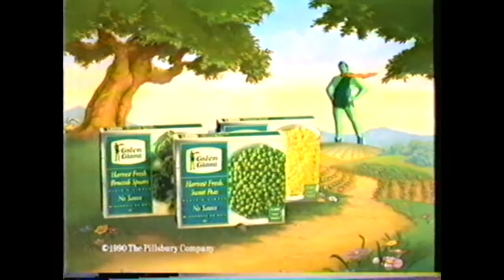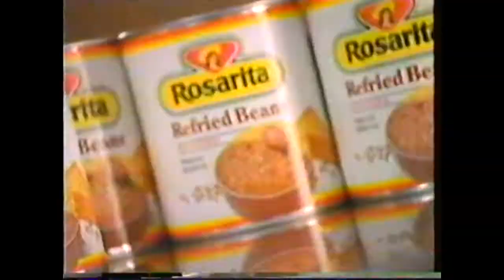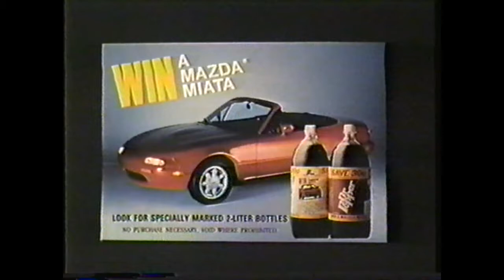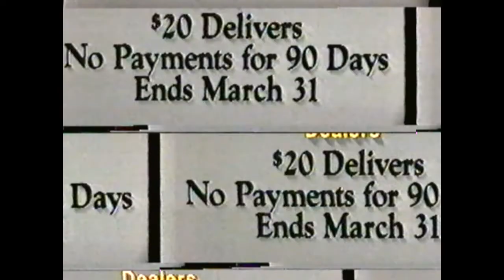Commercials from Feb. 1991 - Network Unknown - San Francisco locale